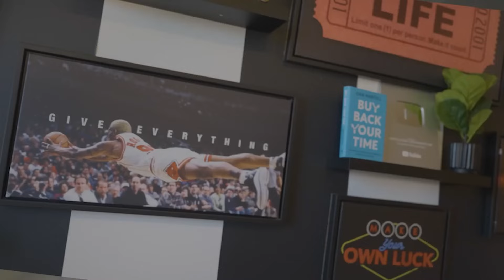Unlock the CEO Mindset: Success Secrets with Dan Martell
Would you like to learn the mindset, productivity hacks, and habits of successful CEOs? Join Coach Ajit and renowned entrepreneur and highly sought-after SaaS coach Dan Martell as they share the most valuable insights on how adopting a CEO mindset can propel your business to new heights.

Learn key strategies and mindset shifts to maximize your clarity, productivity, and decision-making that can lead to entrepreneurial success. Don't miss out on this opportunity to gain valuable advice from one of the best in the industry!

Key Timestamps:
00:00 Why entrepreneurs thrive in chaos
06:00 How to create a life around your genius
10:20 The 7 pillars to achieving work-life balance
17:00 Overcome decision fatigue with systems thinking
22:30 How investing in yourself is a game-changer
30:20 Being a perfectionist is a self-sabotaging behavior
38:00 Why everyone needs a 10-year vision
42:00 The key to getting rich
48:48 #1 reason why people struggle to set a 10-year vision

Dan Martell is an award-winning entrepreneur, angel investor, best-selling author, and coach to more than 1,000 SaaS founders. To learn more about Dan Martell’s work, visit his